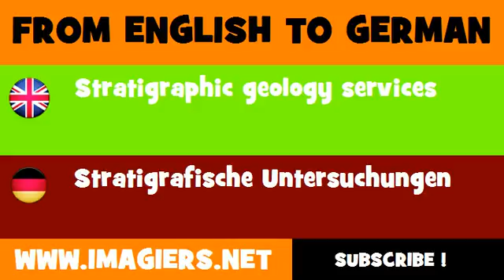FROM ENGLISH TO GERMAN = Stratigraphic geology services